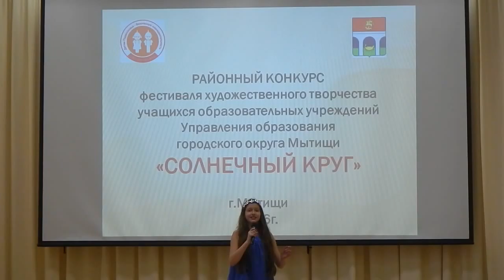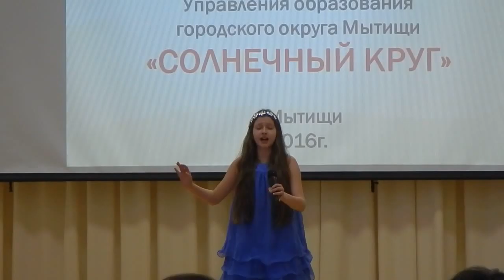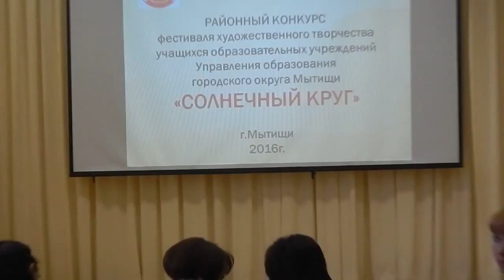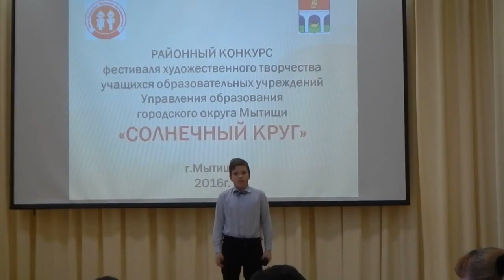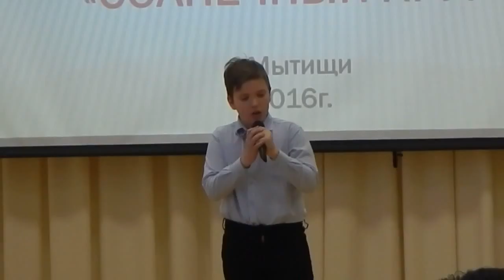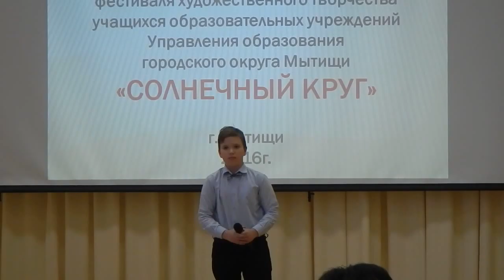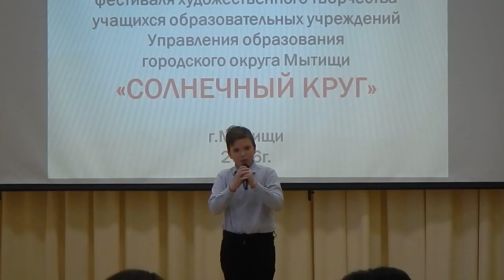СОЛНЕЧНЫЙ КРУГ конкурс фестиваля 2016 фрагменты 8